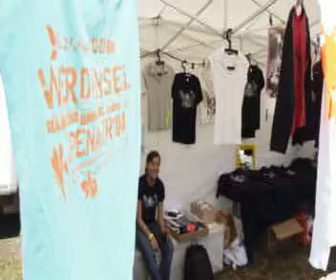Werdinsel Openair 2010 Part 2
Anfang Neunzigerjahre fanden im Garten des Sonnegg bei der Ref. Kirche Höngg die ersten Konzerte unter dem Namen "Höngger Openair" statt. Organisiert wurden diese, damals unregelmässig stattfindenden Anlässe durch die Jugendarbeit der beiden Höngger Kirchgemeinden.

Ende 1998 initiierten die Jugendarbeit der Stadt Zürich, die Katholische Kirchgemeinde Heilig Geist und die reformierte Kirchgemeinde Höngg ein neues Projekt, ein Openair auf der Werdinsel. So wurde mit Vertretern dieser Organisationen, der Pfadfinderabteilung St. Mauritius - Nansen und Jugendlichen aus dem Quartier ein erstes OK gebildet.

Am 11. September 1999, nach über einem Jahr Vorbereitungszeit fand das erste Werdinselopenair statt. Durch die gute Zusammenarbeit aller beteiligten konnte es sich rasch zu einem beliebten Anlass für Jung und Alt etablieren und fand fortan jedes Jahr mit grossem Erfolg statt.

Nach der Ausgabe 2003 reifte langsam die Idee, den Anlass auf einem soliden Fundament abzustützen und so wurde am 3. Dezember 2003 der eigenständige "Verein Werdinselopenair Zürich" gegründet.

Der Verein Werdinselopenair Zürich ist ein Verein im Sinne von Art. 60 ff. ZGB. Zweck des Vereins ist die jährliche Veranstaltung eines Musikfestivals auf der Werdinsel. Das Werdinselopenair möchte eine kulturelle Veranstaltung für alle Bewohner der Stadt Zürich insbesondere aber der angrenzenden Quartiere sein und jungen Bands die Möglichkeit geben vor Publikum aufzutreten. Der Verein und die Veranstaltung sind nicht profitorientiert.

Gründungsmitglieder waren neben den im bisherigen OK engagierten Einzelpersonen (Einzelmitglieder), auch die Stadt Zürich, vertreten durch den Quartier- und Jugendtreff Höngg, die Katholische Kirchgemeinde Heilig Geist sowie der Verein Pfadfinderabteilung St. Mauritius - Nansen (Kollektivmitglieder). Dies bildete den Grundstein für das heutige, nach wie vor nicht gewinnorientierte und nur durch die ehrenamtliche Mitarbeit aller Beteiligten mögliche Werdinselopenair.

Das Organisationskomitee wurde in den folgenden Jahren immer wieder neu zusammengestellt, dennoch sind viele der ersten OK-Equipe aber noch heute mit Elan dabei, was die organisatorische Qualität des Openair garantiert.

Im Sommer 2008 durften wir mit fast 5000 Besuchern ein unvergessliches 10 Jahre-Jubiläum feiern.